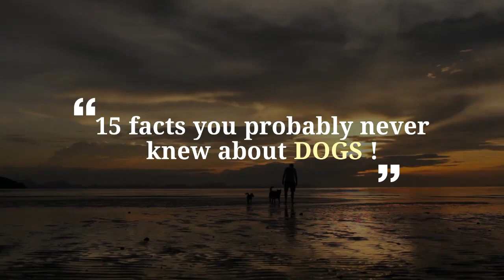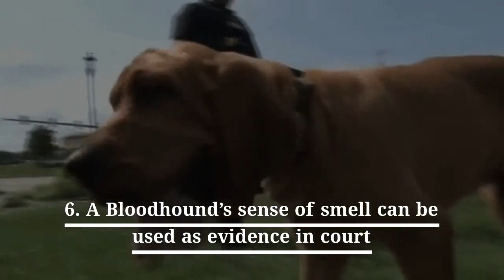15 facts you probably never knew about man's best friend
15 facts you probably never knew about man's best friend

Do our four-legged friends understands our feelings? or do they feel sad and wait for us to come back home?

Watch this video to know more facts you probably never knew about man's best friend !!